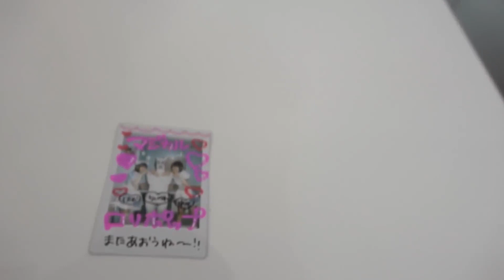終わった人面白集 4月まとめ [後編]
4月まとめ [後編]になります。
※サブチャンネルは入ってません。
リクエストなどありましたらコメントにお願いします。
↓使用させていただいた動画のURLです

0:00 YOASOBI「アイドル」

0:08 【恋愛相談】マスオさんが視聴者の恋愛のお悩みを解決してくれるようです【サザエさん】【蛙化現象】

5:52 【飯テロ】チキンタツタ「ONE PIECE -海賊王処刑編」

10:03 マリオ　アスレチック　狂気

15:53 ちいかわさん、メイド喫茶に行く

終わった人LINEスタンプ発売中！！